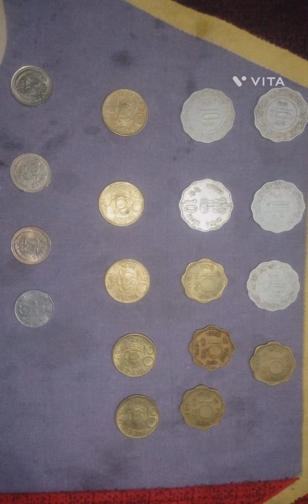25 sal pahle ki yaden old coin